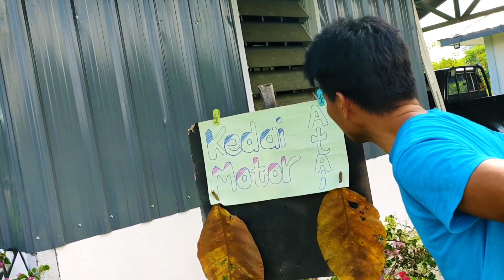KEDAi MOTOR TAUKI ATAi/ SKETSA /KOMEDI/ SAYANG GEAR SATU??😳